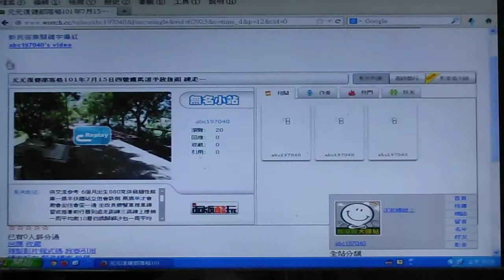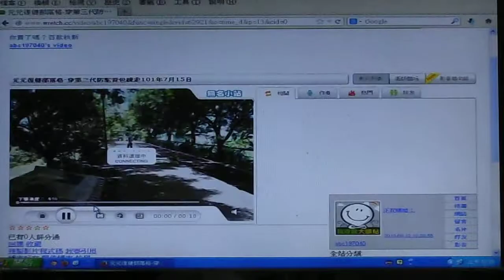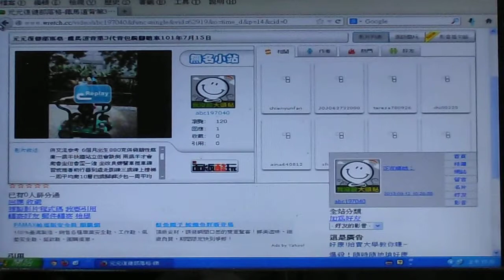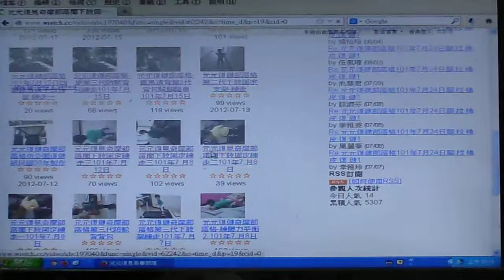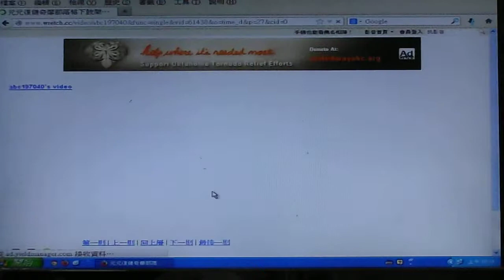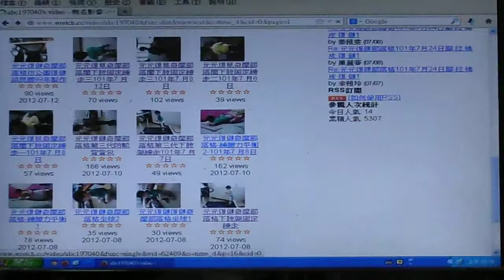8 6元元復健 -脚踩踏車復健.下肢股盤固定挺胸練走-